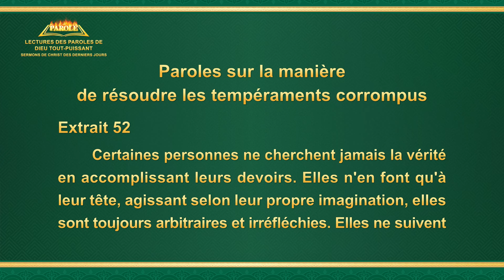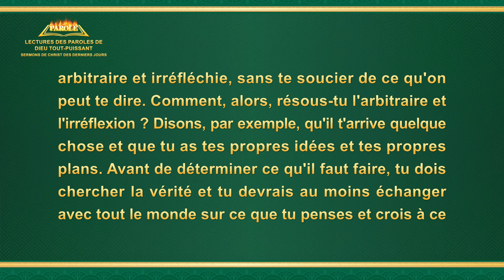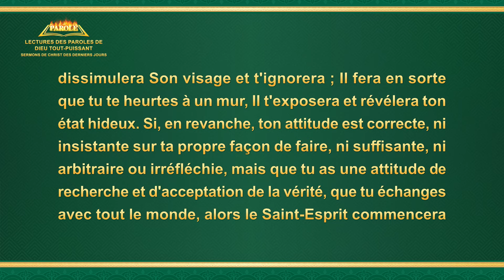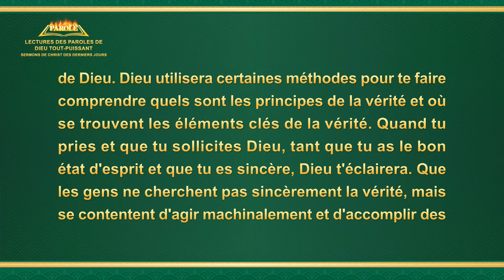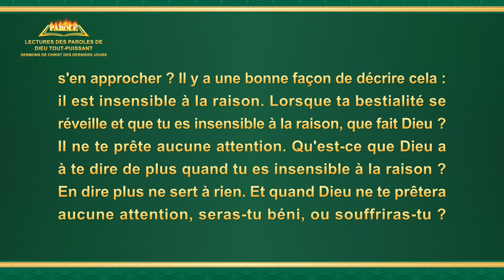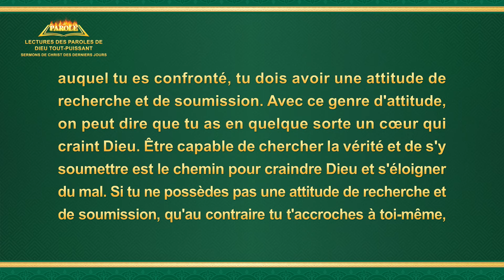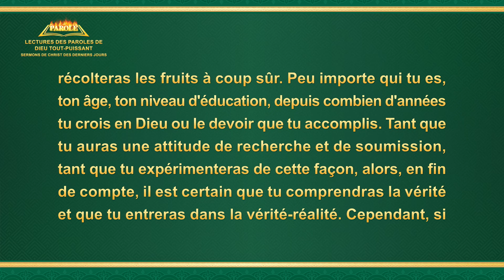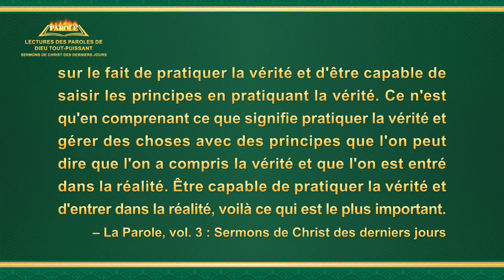Paroles de Dieu « Paroles sur la manière de résoudre les tempéraments corrompus » Extrait 52